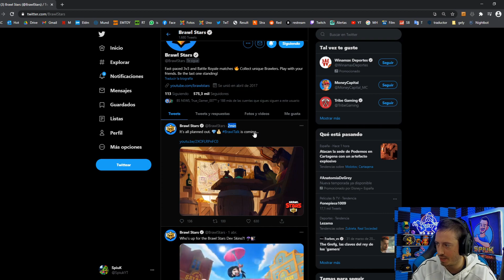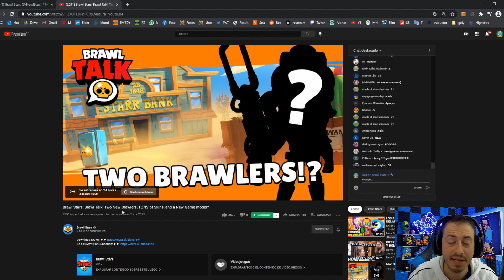BRAWL TALK: NUEVO MODO ¿ATRACO AL BANCO? | 2 NUEVOS BRAWLERS ¡Y MAS!